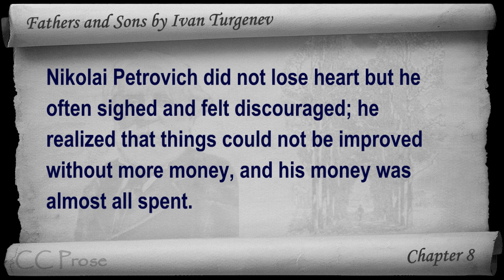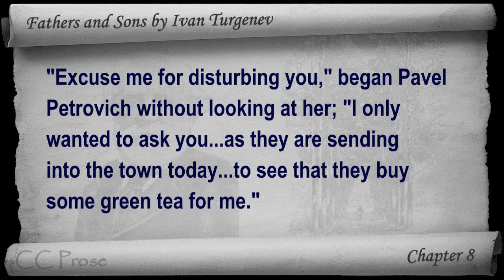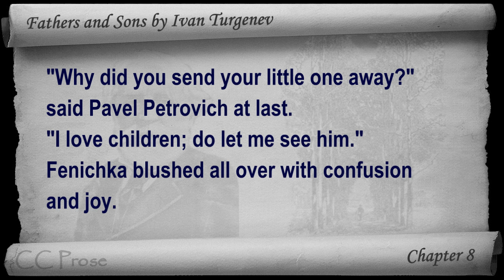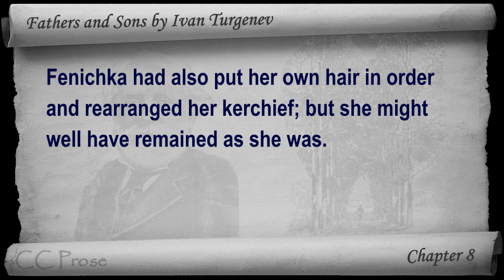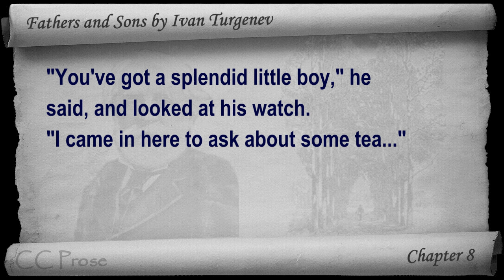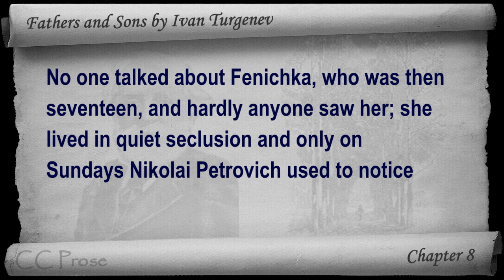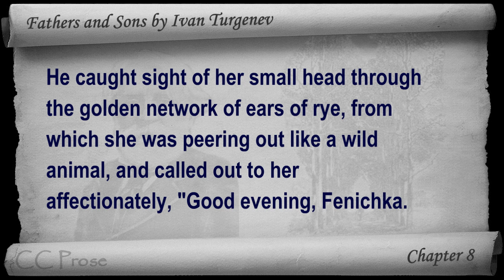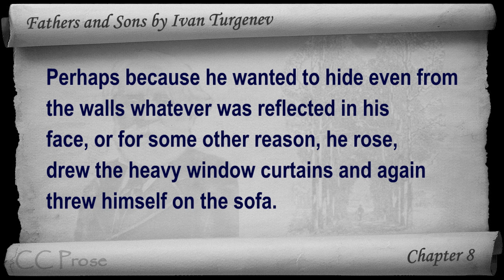Chapter 08 - Fathers and Sons by Ivan Turgenev